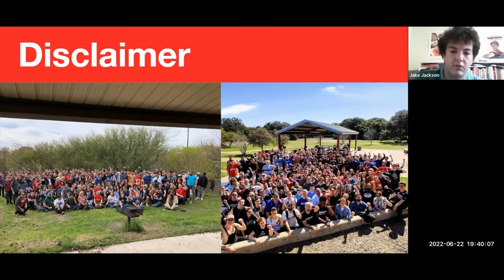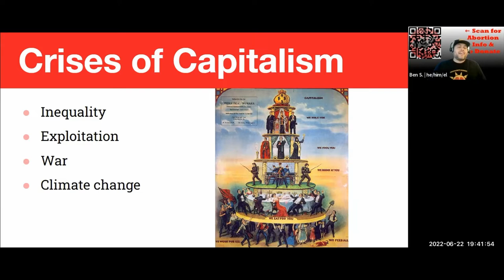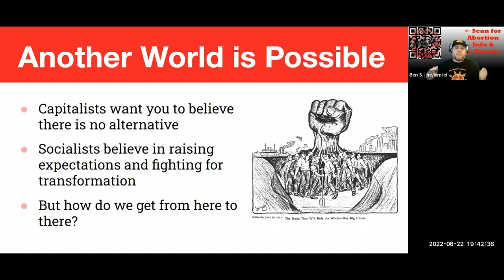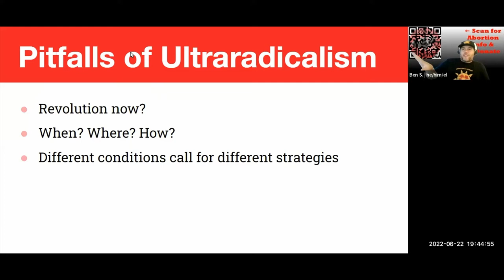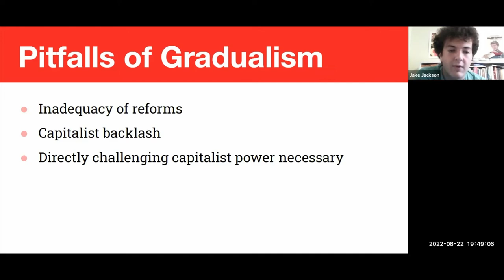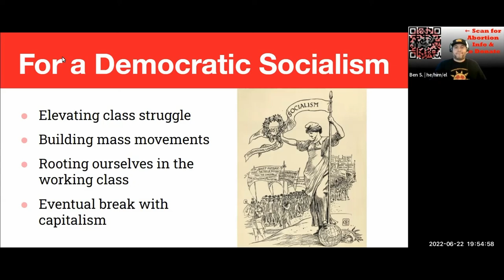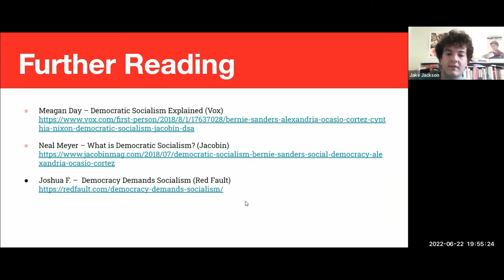Red Square: Intro to Democratic Socialism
Join us for Red Square, Austin DSA's weekly political education and discussion event. This week we will be discussing some essential questions for our movement: What is democratic socialism? How is it different from progressivism? How do we get from here to there? We will begin with a short introductory lecture and move to an extended period of discussion. If you're new to DSA or democratic socialism, this is a great place to ask questions and engage in low-stakes political discussion with like-minded people. No preparation is required and all are welcome. Please join us and invite a friend!

Join us for Red Square, Austin DSA's weekly political education and discussion event. Meetings begin with a brief presentation from a DSA member on a salient political topic followed by open discussion.

If you're new to DSA or democratic socialism, this is a great place to ask questions and engage in low-stakes political discussion with like-minded people. No preparation is required and all are welcome. Please join us if you're a comrade who feels like there's so much to learn, and invite your socialist-curious friends!